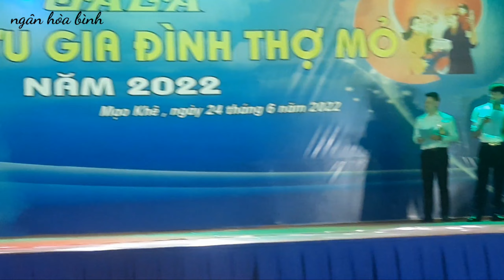galacongtythanmaokhe. lần đầu tiên làm video tại cty than mạo khê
video đầu tiên quay ở cty than mạo khê